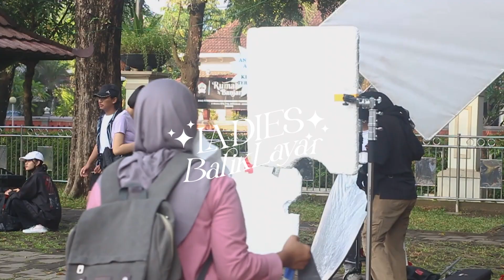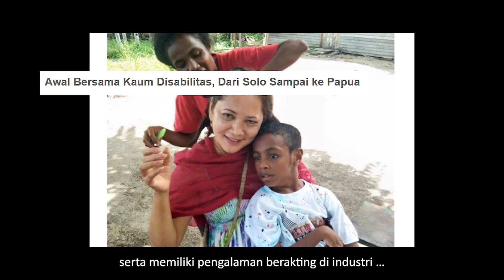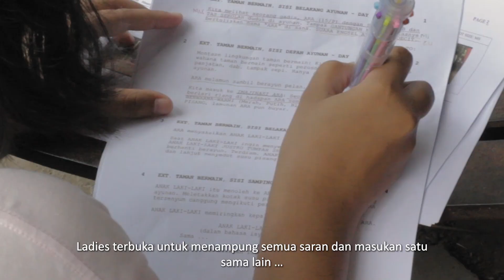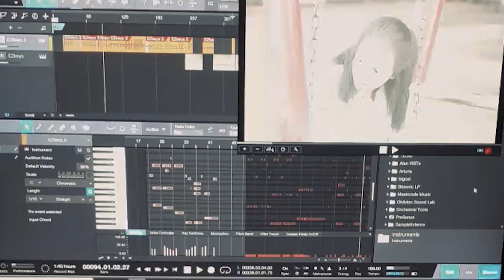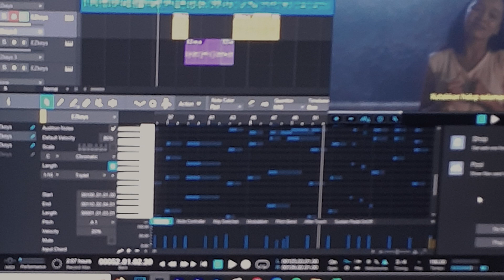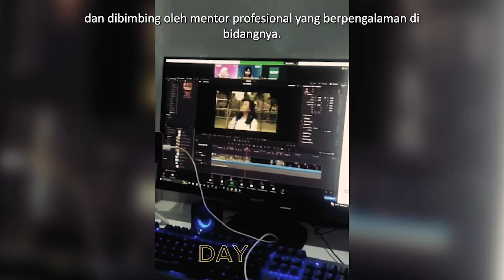Ladies Balik Layar | A Documentary Video of Rahara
Caniva Ladies is a production group formed by PT Caniva Kreasi Bersama whose members consist of female filmmakers. Caniva Ladies is expected to be a place for female filmmakers to be empowered and work in the audio-visual industry, especially film. Caniva Ladies is open to all female filmmakers.

RAHARA film raises the issue of women and disabilities which tells about a deaf teen who pregnant out of wedlock. Teenage girl with disabilities (especially speech and mental disabilities) are generally vulnerable to sexual exploitation because of their limitations in communicating, so they get easily manipulated by older men.